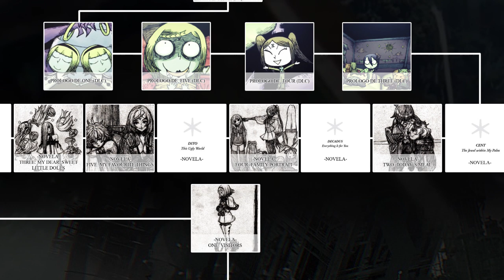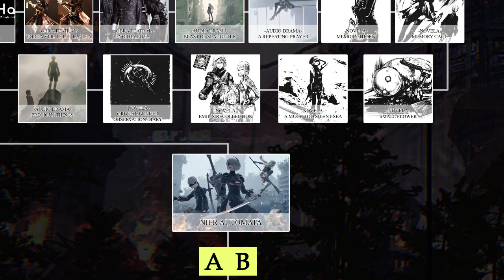Hablemos del manga de Yoko Taro: Kimi Shi ni Tamou Koto Nakare